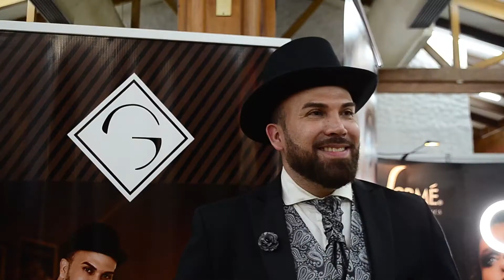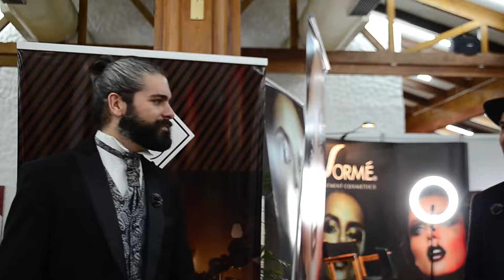Ponlé color a tu vida - Resumen Show ¨Píntalo de Barbería¨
Resumen del Show Internacional ¨Píntalo de Barbería¨ realizado por la marca Gentleman Barber Products y presentado en Expobelleza 2019, realizado por tres grandes personajes de la barbería nacional: Andrea Castillo, Msc. Barber Internacional Jose Godoy y Msc. Barber Internacional Francis Cartin. Próximamente en México con la compañía de otro estupendo barbero el Master Barber Internacional Heiner ¨Memin¨  Sagot.